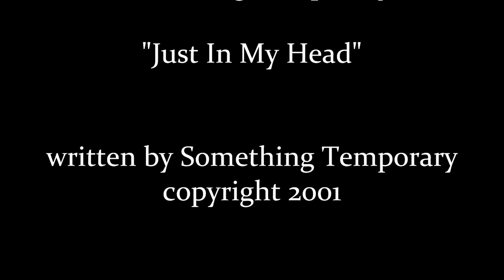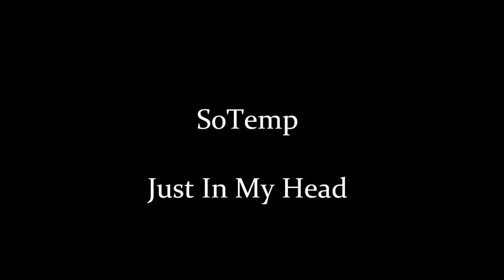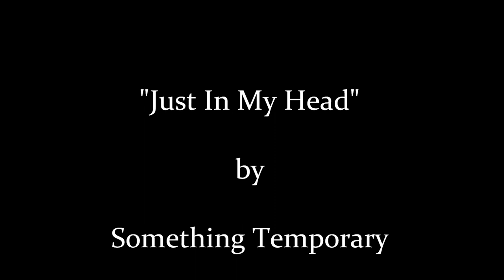Something Temporary - "Just In My Head"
Just In My Head - by Something Temporary